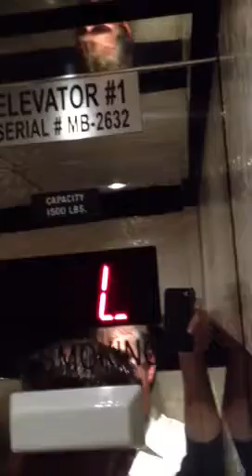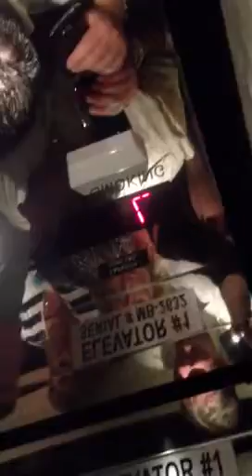Bryc stuck in elevator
Dream hotel in Miami beach turns into a nightmare